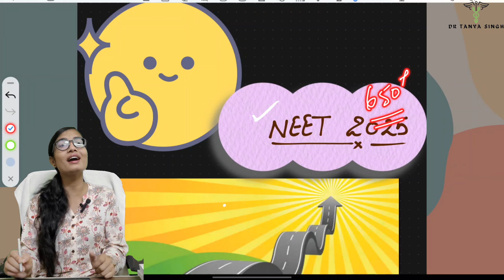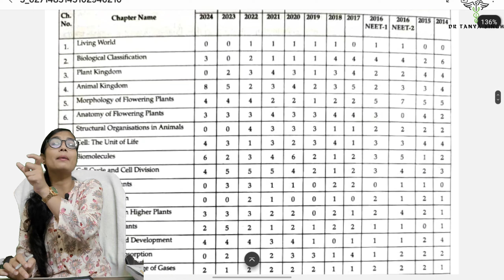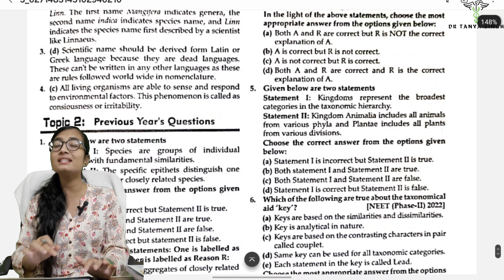NEET 2025 COMPLETE ROADMAP | Subjectwise Strategy for Neet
Oswaal Books

Neet2025 Strategy to score 680+

Hi My Name is Tanya Singh I am currently pursuing MBBS from King George's Medical University (KGMU ) .
I am here to bring out something positive in your attitude and change the quality of life you have .